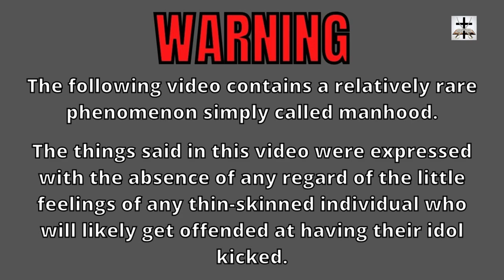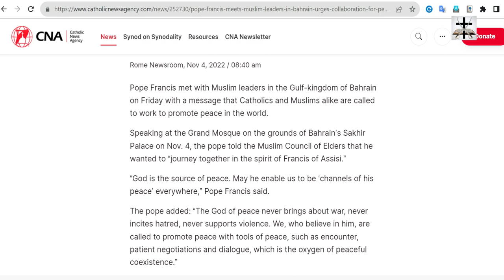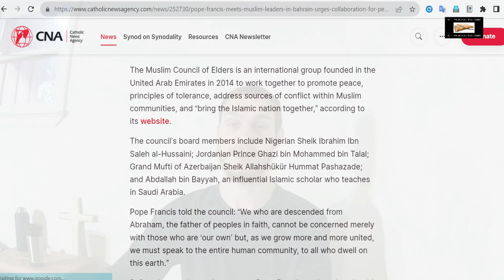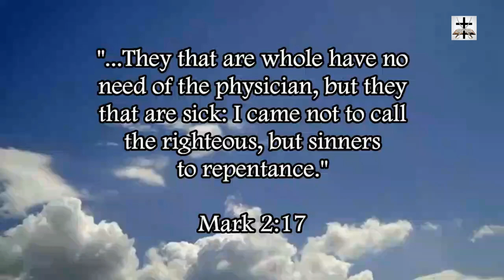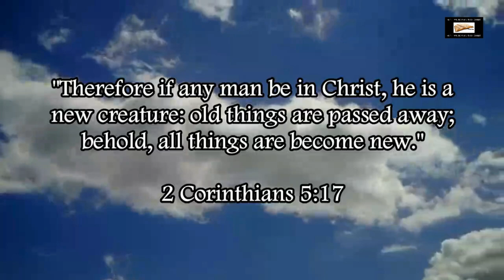Pope Francis Pushes Muslim-Catholic Collaboration For So-Called Peace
Satanic Antichrist-spirited Catholic Pope Francis unknowingly demonstrates the truth of Rome being the mom of Islam.